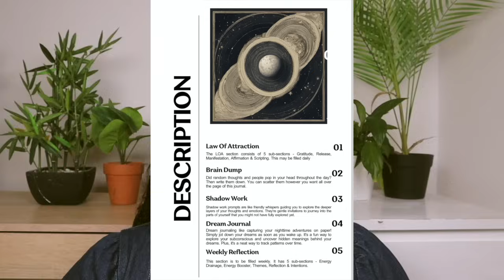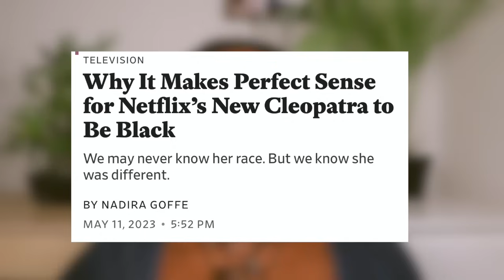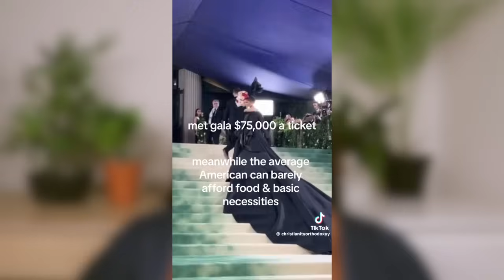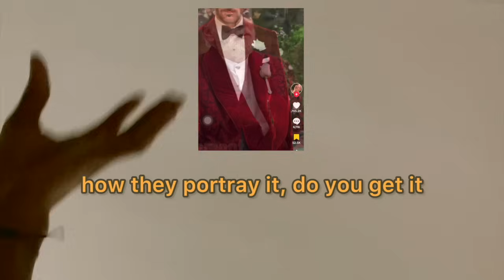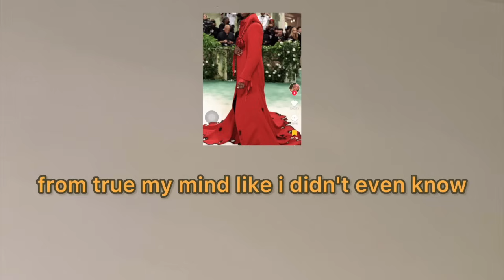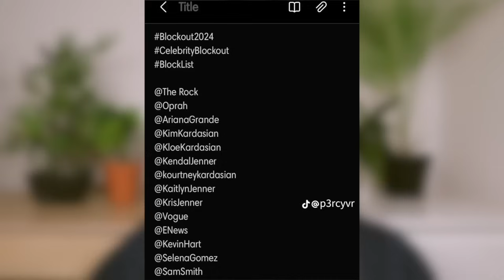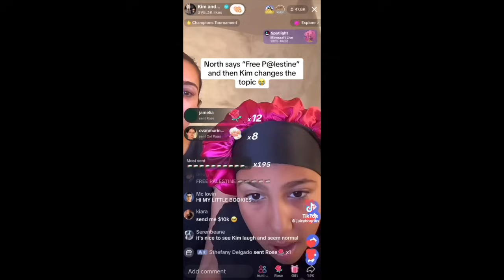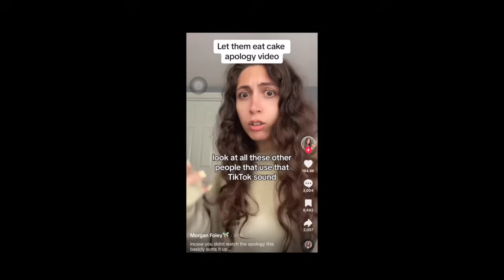the celebrity block list of tiktok || i knew the trend would fail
Shop my Journal - The Ultimate Manifestation and Dream journal

Welcome to my Haven!

julzonuk

00:00 - prelude
00:56 - introduction
2:57 - the origin of celebrities
6:51 - differences between celebrities and influencers in todays world
9:48 - how influencers impacted the landscape of fame and celebrity culture.
11:27 - operation celebrity block out
15:02 - how it started
26:38 - list of celebrities to be blocked
29:03 - similarities between the MET gala and the Middle East
33:57 - what do Protestants what?
35:49 - what is the point of blocking celebrities
46:06 - conclusion
47:11 - my racist housemate

Stock footages used